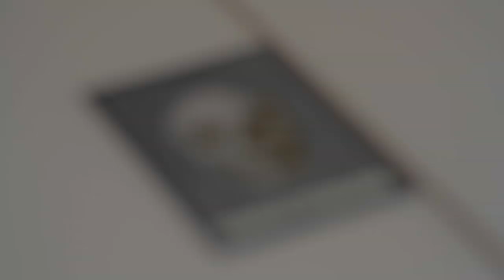Ocean Racer YES SURF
■スーサイドポイント（沖縄県糸満市米須海岸）でのライディング動画です。

ライダーデータ：178cm 78kg

膝サイズのスモールコンディションで試乗してきました。

■BOARD SIZE

5'5"×201/2"×2 5/16"（165.1cm×52cm×5.9cm)

■RAIL

Low Rail

■OPTION

シダーストリンガー、サンドフィニッシュ、グラスオンフィン

YES SURF